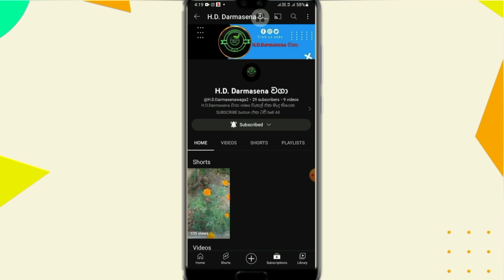Let's make a pthuru bonchi plant in the garden.